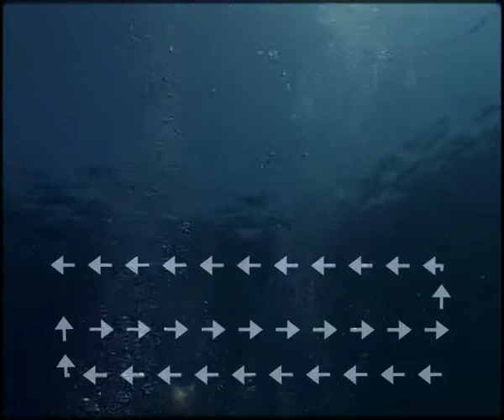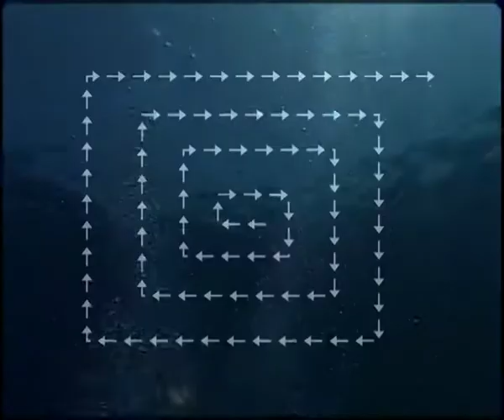10 Ricerca SRD